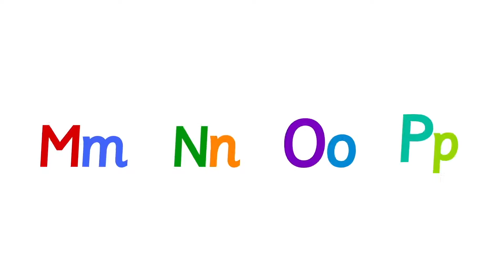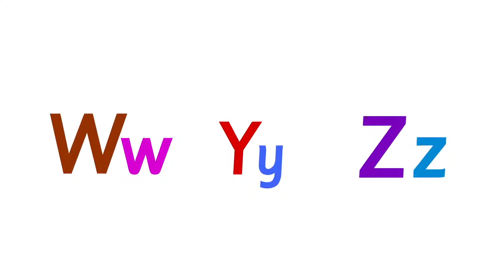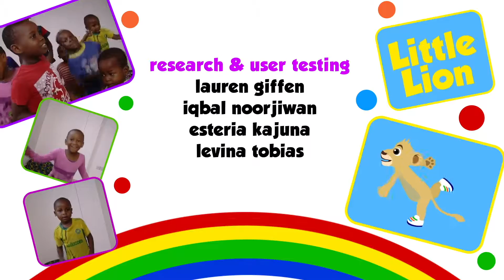Gawo 10: Akili ndi thengo lokwiya | Gawo la Nkhani ya Akili and Me | Makatuni othandiza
Akili ndi amnzake akumana ndi Mrs. Shrub omwe ali ndi mkwiyo. Ana anayiwa ayesa kuwathandiza Mrs Shrub kukhalanso osangalala ndipo iyo amaphunzira mawu awa m'chingerezi: zikomo, kusangalala ndi pepani.
Ndi zokondweretsa kwa ana zaka 3 mpaka 6 kuonera Akili pamaulendo ake aku Lala Land. Iwo aphunzira manambala, maonekedwe a zinthu, zilembo, kujambula, mau a m'chingerezi ndi zina zambiri!

Ma pologalamu apamwamba a ana okonzedwa ku Afrika kupitanso kwa achi Afrika.

Akili and ME ali pa TV! Wonera pa

Akili and Me ndi pologalamu yokonzedwa ndi Ubongo, kampani ya ku Tanzania yomwe cholinga chake ndi kuthandiza ana kuphunzira ndi kukonda maphunziro!

Ndi chithandizo cha Human Development Innovation Fund, funded by UKAid, Grand Challenges Canada: Saving Brains